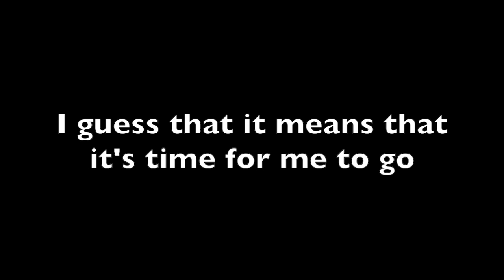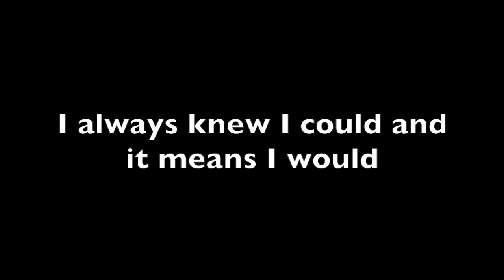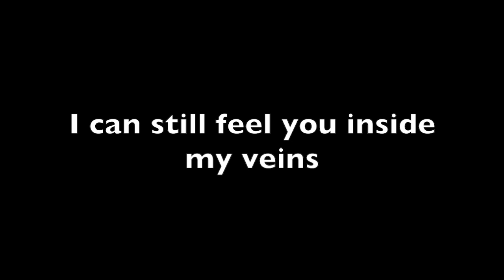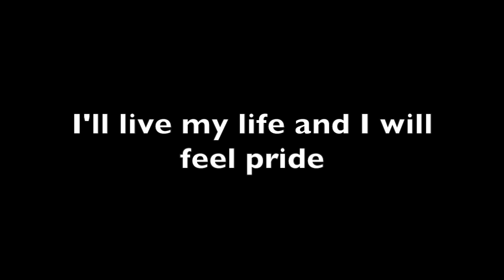Take Me Back - Official On Screen Lyrics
Official on screen of the song Take Me Back by Bo Bouchard.

Credit:
Mixing and mastering by Jeffery W. Wolfe at Howling Wolfe Studios
Keys: Bo Bouchard
Beat: Bo Bouchard
Vocals: Bo Bouchard

Lyrics:

I will put a gauze around my heart and soul
The last time you played with me, I won’t let you have control
I will stick around just to watch you fall
As high as you stand, you will hit the asphalt
How many lives will it take for you to care?
How many goodbyes will make you understand?
Everyone can see who you truly are
No matter how far you think you are from the start
You can have all the gold in the world
It won’t make a difference if we can’t believe your words
So keep going and you’ll get what you deserve
To you, you hypocrite, I dedicate this verse
I can’t believe all the things you put me through
I can’t believe that I thought your words were true
The feelings that I hold are hard to overcome
Hard to believe that I thought I would be someone
You crushed my dreams. You crushed my hope.
I guess that means that it’s time for me to go
You will see I can do better on my own
In a couple years, my name will be known
It’s time for to start and think outside the box
I’m tired of living like an absolute robot
I hope one day to see different woods
I always knew I could, it means I would
I may not be Tupac or Biggie or all
I may not make it big or even small
That does not mean that I will give up
So play this song before I beat you up.

Take me back, to when it was
Easier
Easier

I think I’m starting to lose my mind
In a minute I will stop being kind
As I pop another pill or two
Everything still revolve around you
How come I can’t finally let you go?
How come the memories still grows?
Why is everything fading to black?
Please, can’t you just take me back?
I don’t want to feel all of this pain
But I don’t want these effort to be in vain
I can still feel you inside my veins
But I know I’m not the one to blame
I hope one day you will forgive me
The way you left has left me to bleed
I still can’t listen to Let It Be
I still wonder why it couldn’t be me.
I don’t want to live this life
I don’t want to live a lie
I don’t want this pain of mine
All I want is to be fine
Give me your hand and reconnect the dots
Else, you can find laying in a parking lot
I guess I’m done with all this sadness
Cause soon it will start to turn into madness
I wanna know what a happy life is
Can you provide me one more tactic?
It’s time for me to take my life in my hand
And try to win it as hard as I can
Cause tomorrow won’t be the end
I’ll live my life and I will feel pride
Cause I’m done to hold it all inside
It’s time for me to stop hiding

Easier